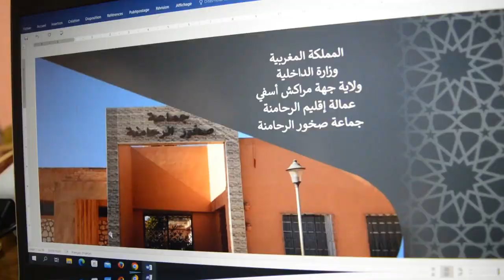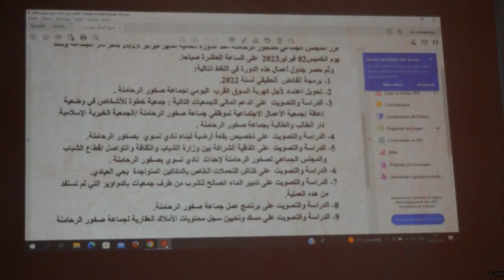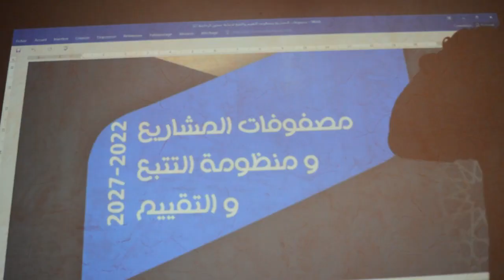مجلس جماعة صخور الرحامنة يصادق بالإجماع على جدول أعمال دورة فبراير 2023